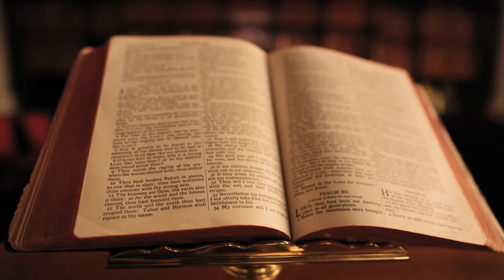Biblical Frameworks - Vol.3 - Day 23 - God-Forsaken and Thirsty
In the Bible, water is both a symbol of life and chaos. On the one hand we cannot survive without quenching our thirst.  On the other hand the chaotic waters of raging waves speaks of death and darkness.   On the cross, we see  Jesus, who has always been full and overflowing with life-giving water cry out in thirst, as he hangs overwhelmed by the chaotic waters of death.

to purchase if you would like to follow along!